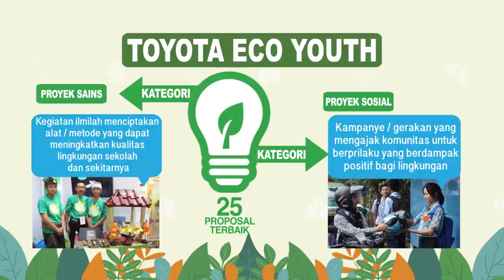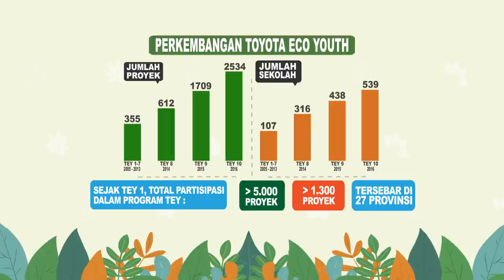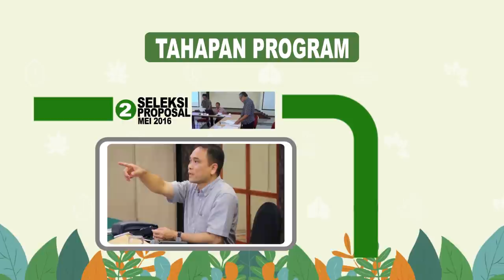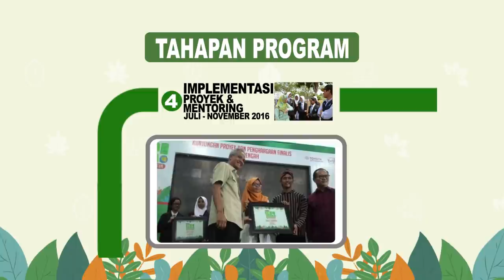10th ToyotaEcoYouth : Ecosociopreneur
Toyota Eco Youth adalah program edukasi tentang lingkungan yang ditujukan bagi para generasi muda. Tahun ini, Toyota Eco Youth (TEY) merupakan yang ke-10 sejak pertama kali diadakan pada tahun 2005, dengan tema Ecosociopreneurship.